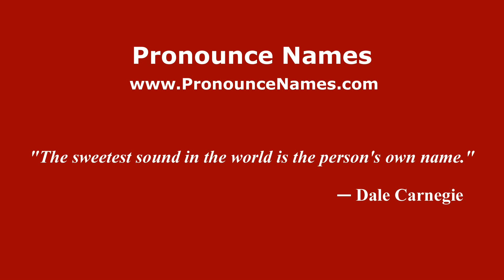How to pronounce Nolfo (Spanish/Argentina) - PronounceNames.com